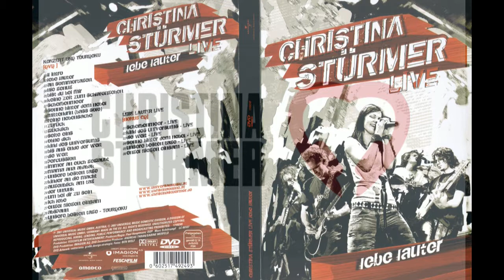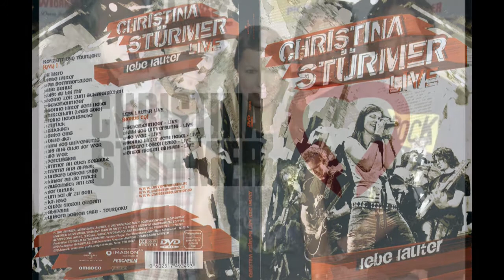Interview mit Christina Stürmer @ Shane Zoe´s Video-Blog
Halli hallo ihr Lieben Besucher dieses Kanals,
Dieses Interview ist bereits etwas her, wie ich euch einige male mitteilte, sind meine Interviews, Berichte und vor allem auch meine eigenen Interviews, oder meine Musik eher weniger auf meinem Youtube-Kanal vertreten. Da mich einige fragten, ob ich die Sachen nicht doch auch hier bei mir direkt einstellen kann, denn das Suchen sei müsig, werde ich das ein oder andere zukünftig hier mit ein binden und so auch, das ein oder adere Interview, was bereits etwas her ist. Egal, wer die Personen mag, der hört sich auch gern ein Bericht / Interview an, welches bereits vergangen ist. ;o)
Somit gibt es heute einmal 2 Clips. Jaaa, das hatte einst echt Spaß gemacht gehabt, vor allem das Lustige war, wir hatten uns mehrfach verpasst, zu der Zeit wohnte ich noch bei Heidelberg und Christina meinte - ja wenn ich das nächste mal in Frankfurt bin, komm vorbei...Tja, nur wenn sie da war, hatte ich dann schon nicht verschiebbare Termine gehabt, aber egal, alles zu seiner Zeit, richtig?! ☺

Von Herzen alles Liebe und Gute, eure Shane Zoe.
Besucht mich doch auch einmal auf Insta, (Shane.Zoe) hier habt ihr viele weitere Produkt-Bilder.
Wir sehen uns ;o)

Hier findet ihr die folgenden Playlisten - weitere wie Interviews, Goodnews usw. sind unter Playlists einsehbar ;o)

Hier seht ihr einen Playlist -Mix aus Video´s, welche ich für NewcomerFM erstellte und daher auch auf diesem Kanal veröffentlichte.  ;)

Meine sonstigen Berichte, Interviews, Kampagnene, Clips und vieles mehr findet ihr via suchen bei euerer Suchmaschine eures vertrauens, denn hier bei Youtube habe ich nur einen kleinen Part eingestellt ;o)
Was meine eigene Musik angeht oder auch Interviews bei denen ich eingeladen wurde, die sind überwiegend auf dem jeweiligen Seiten, Portalen der verantwortlichen Personen, Portale, Verlage (nur wenige sind hier) Bei Interesse auch hier wieder einfach mit "Shane Zoe" suchen.

Einen wundervollen Tag & alles Liebe wünscht ihnen:
Dipl. Shane Zoe Blue B. von Gleichen "Vielseitigkeit vereint"